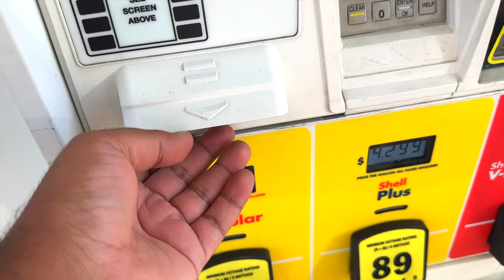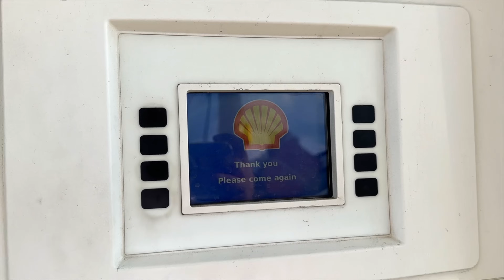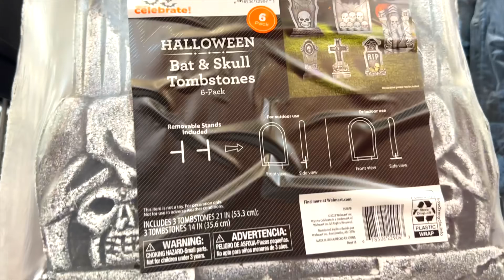Barish ke mosam me Karachi Food mil Gaya🥰 Good News bhi Agye 😊